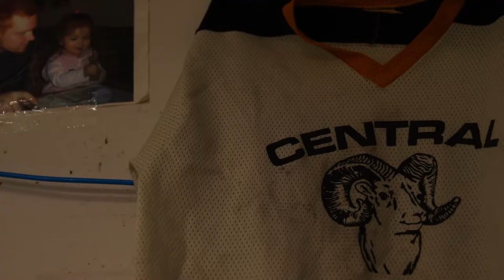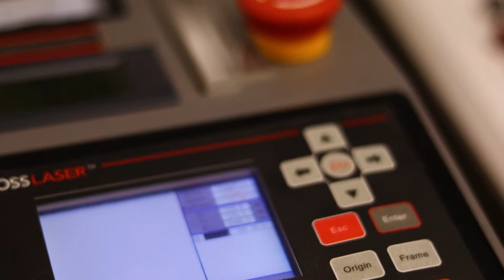Abrasive Media & Company Brand Video